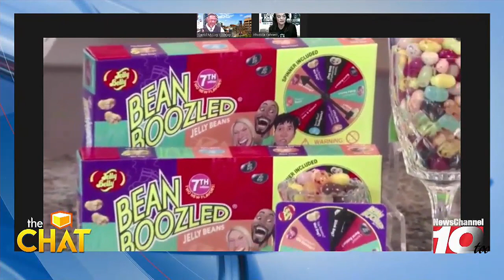THE CHAT: Jelly Belly on the hunt for Chief Jelly Belly Bean Officer